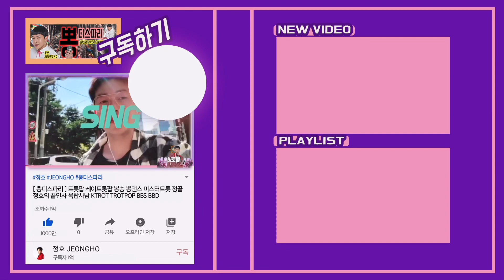[ 정끝 정호의 끝인사 ] 비트박스는 끝까지 할 수 있을까? 미스터트롯 미스터붐박스 [ 정호 JEONGHO KTROT ]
미스터트롯 독보적인 캐릭터
미스터붐박스